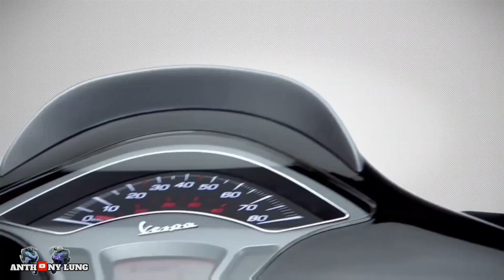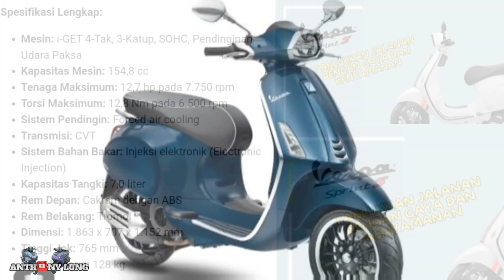HEBOH‼️Vespa Sprint S 150 I-GET ABS TIDAK CUMA MENGUTAMAKAN GAYA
WARNING‼️